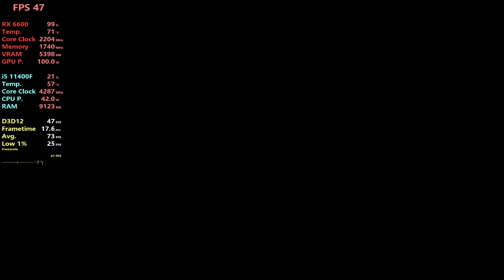Assassin's Creed Valhalla - 1080p, 2K, 4K - RX 6600 + i5 11400F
Timestamps -
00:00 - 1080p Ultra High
02:20 - 2K Ultra High
04:12 - 2K Ultra High + FSR Ultra Quality
06:02 - 4K Low
08:08 - 4K Very High + FSR Quality
10:05 - 4K Very High + FSR Balanced

RX 6600 + i5 11400F - RyuJinx Test In 47 Games -

PC SPECS :
4TB WD Purple
1TB WD Blue